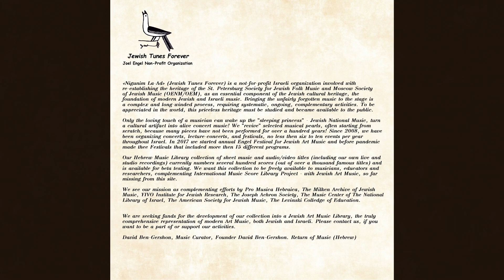Jewish Choirs Selection. Excerpt 7. ״Es loyfn, es yogn״ Joseph Achron. Conductor Shirelle Dashevsky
Album "Tribute to the School of National Jewish Art Music".
Vol.2 - By the river of Babylon. Selection of Choirs.
Excerpt 7.
A Vieglid.  Es loyfn, es yogn shvartse khmares…
Based on Jewish Workers's song
Melody: Avrom Goldfaden 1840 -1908
Text: Hersh Dovid Nomberg 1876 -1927
Choir  Arrangement  Joseph Achron 1886 – 1943

Nigunim La-Ad Festival Chamber Choir
Conductor - Shirelle Dashevsky
Piano - Haim Tukachinsky, RIP
Soloists - Oksana Kaliberda
Natalie Chaimova

The album recorded during Engel Festival for Jewish Art Music 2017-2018 in Israel.
The album released in 2021 with supporting by The National Authority for Yiddish Culture.

עס לויפן, עס יאָגן שווארצע כמארעס״"
מבוסס על שיר של פועלים יהודים
לחן: אברום גולדפדן 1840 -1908
טקסט: הירש דוד נומברג 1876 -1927
1943 –1886  עיבוד למקהלה - יוסף אחרון

עס פײַפט און ברומט דער ווינט
פון סיבּיריען שיקט דער טאטע
דיר א גרוס, מײַן קינד
ניט דער ערשטער, ניט דער לעצטער
פאלט ער אויפן פעלד
זאָרג ניט, קינד מײַנס, דיך געבוירן
האָט א גרויסער העלד.

ניגונים לעד מקהלת הפסטיבל אנגל
מנצחת - שיראל דשבסקי
פסנתרן - חיים תוקצ׳ינסקי, ז׳׳ל
סולניות - אוקסנה קליברדה, נטליה חיימובה -

האלבום הוקלט במשך אנגל פסטיבל למוסיקה יהודית אמנותית, בישראל ב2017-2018
האלבום הופק בתמיכה של
הרשות הלאומית לתרבות היידיש
ב2021